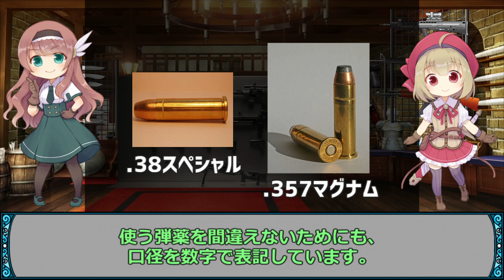【初心者向け】銃とは何か？用語、仕組みを分かりやすく解説します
武器屋のおねえさん公式グッズストア

銃とは何か？についてまとめてみました。今回はハンドガンを例に、具体的にどんな仕組みになっているのか？コルト・パイソンとFNのハンドガンを使って説明しています。普段は馴染みがないので銃がどんな構造なのかが分からなかったりしますが、意外とシンプルな構造なので分かるようになったら面白いと思います。基本的な原理はマスケット（火縄銃）から変わっていません。まずは簡単なリボルバーの構造から入り、セミオートについて解説していきます。

0:00　あいさつ
1:09　概要
3:16　銃とは何か？マスケットの構造
5:29　リボルバーの仕組み
8:26　カートリッジの口径と名前
10:02　SAとDA、スイングアウト
13:36　セミオートの仕組み

ｰｰｰｰｰｰｰｰｰｰｰｰｰｰｰｰｰｰｰｰｰｰｰｰｰｰｰｰｰｰｰ